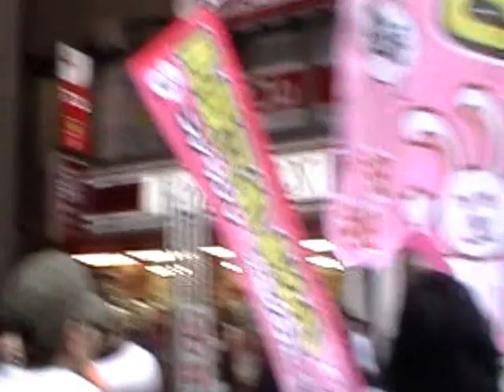動物殺したらあかんやん 虐待したらあかんやん いいやんいいやん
毛皮に反対しょう！生きたままファー(毛皮)をはぎ取られて殺される動物もいます。神戸デモの集合場所は三宮の花時計前です！2013年1月14日。全日本動物愛護連合　ケイ＆リル